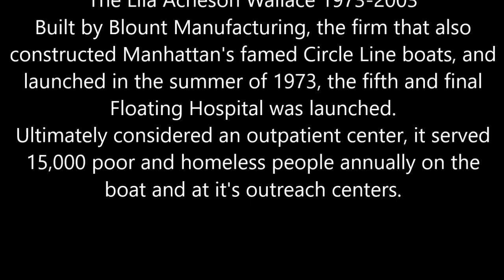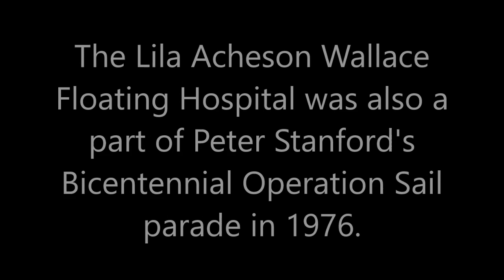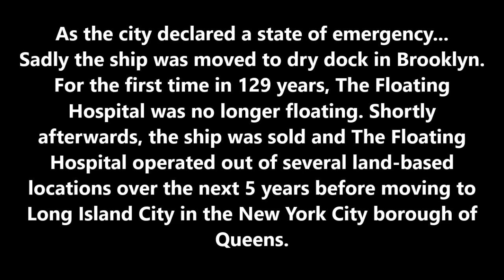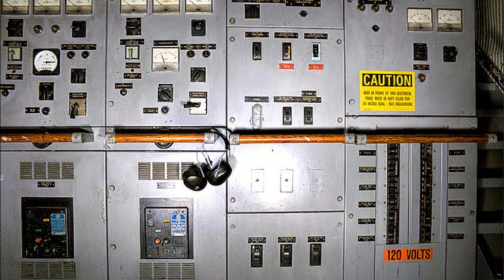Lila Acheson Wallace Floating Hospital NY 1973 to 2003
The Lila Acheson Wallace 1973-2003
Built by Blount Manufacturing, the firm that also constructed Manhattan's famed Circle Line boats, and launched in the summer of 1973, the fifth and final Floating Hospital was launched. Named the Lila Acheson Wallace, it continued to be a respite from the heat of summer for New York City families. 180 feet long, 5 decks tall and with 36,000 square feet of usable space, the ship offered a commercial kitchen, a dumbwaiter, two fully functional generators and pounds of crayons for creative little patients. Ultimately considered an outpatient center, it served 15,000 poor and homeless people annually on the boat and at it's outreach centers.
From the early 1980s through the 1990s, the Lila was docked on Pier 84 at 44th Street on the west side of Manhattan, next to the Intrepid Museum pier. Over it's long sail, the Lila welcomed the poor, the sick and the famous. New York City mayor, Rudy Giuliani, Elizabeth Taylor and David Rockefeller were among it's notable passengers.

*Bonus: The Lila Acheson Wallace Floating Hospital New York. (Photo taken on 03/16/1980)

The Floating Hospital`s Program.

Peter Matos saved the Lila Acheson Wallace floating hospital, from being scraped in NY.
Floating Hospital sits in Kingston NY.
Photos of the Lila Acheson Wallace floating hospital docked in Kingston NY.

Google books on The Lila Acheson Wallace  Floating Hospital 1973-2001

*Bonus*
(Google earth Photo of The Lila Acheson Wallace Floating Hospital NY 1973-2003)

(Google earth-Kingston NY Rondout Creek)
The Lila Acheson Wallace Floating Hospital New York 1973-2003